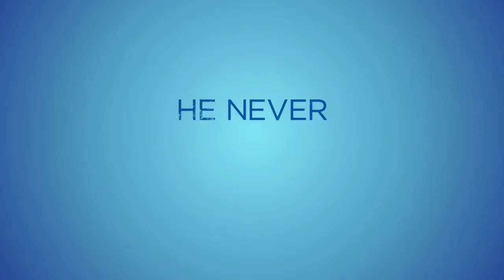The Mayor (ABC) Teaser Promo HD - Lea Michele comedy series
Young rapper Courtney Rose (Brandon Micheal Hall) needs his big break. For years, he’s toiled away in a small inner-city apartment, making music in his junk-filled bedroom closet. Tired of waiting for opportunity, Courtney cooks up the publicity stunt of the century: Running for mayor of his hometown in California to generate buzz for his music career. Unfortunately for Courtney, his master plan goes wildly awry, ending in the most terrifying of outcomes: An election victory. With the help of his mother (Yvette Nicole Brown, “Community”) and friends, including Valentina (“Glee’s” Lea Michele), Courtney will have to overcome his hubris if he wants to transform the struggling city he loves.

» Starring: Lea Michele, Yvette Nicole Brown, Brandon Micheal Hall